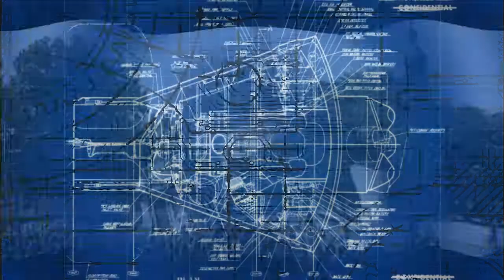GOURD of ASHES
Description the ugliness of human conflict